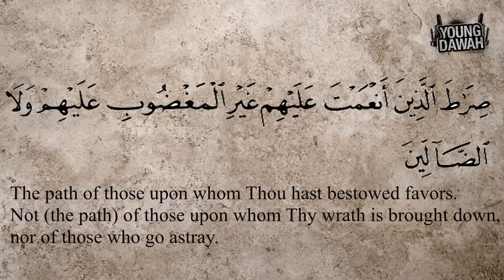Surah Al Fatiha - Chapter 1 - The Opener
The first chapter of the Quran: Surah Al Fatiha - The Opener

1. In the name of Allah , the Entirely Merciful, the Especially Merciful.
2. [All] praise is [due] to Allah , Lord of the worlds -
3. The Entirely Merciful, the Especially Merciful,
4. Sovereign of the Day of Recompense.
5. It is You we worship and You we ask for help.
6. Guide us to the straight path -
7. The path of those upon whom You have bestowed favor, not of those who have evoked [Your] anger or of those who are astray.